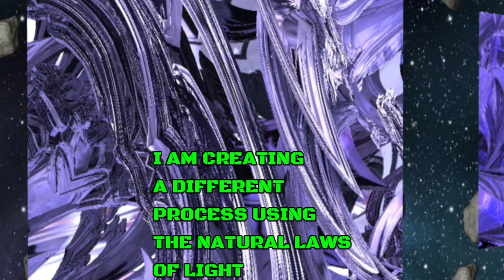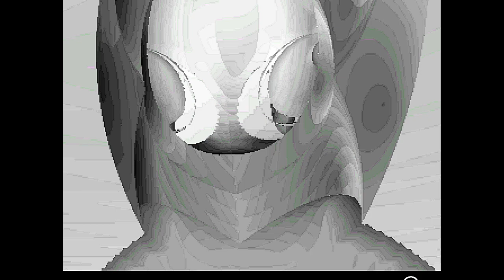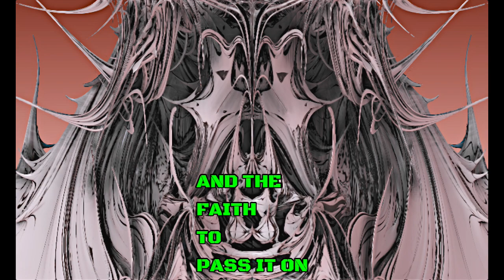PROBABILITY POLICE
I have been trying to develop a different style of adding "EFFECTS" to 3D IMAGES created with Mandelbulb 3D Software. I do not use any other photo enhancing software to My images. During the creation process I use the same rules Natural Light follows in the real world, I add One Image into MB3D during the animation Key Frame process. That image stays the same
throughout however many frames I need to let it tell "ITS" story. I add lights,
rotate the camera, and that is shown trough the image, I take a screen shot,
place that image in BACKGROUND window, re-film The first key frame, in which all the
follow key frame will be controlled by. I move the lights around, I move the camera around, recording what is inside that fractal, take screen shot, add that image into the OBJECT window. It becomes the movement you see happening inside the image along with the first image, The BACKGROUND.
Instead of looking like a SKIN on the outside which effects from 3rd Party
wind up looking like, It is more a SOUL, a personality I only recorded.
I leave in some noise and small mistakes, because My Art is not supposed to be perfect, it's supposed to be human, like Me.
 Look at 3D Art on the internet. 20% 3D Software/80% PhotoshopGimpedBlendered that no problem of course, but it is confusing,
when a new person see that, and try's MB3D thinking that's the same type image they should be able to make. Anything is possible, if you have the right
gear...but those are also My friends, who took the time to Teach Me MB3D.
 Now it is My turn to return the favor. I put The Work of Mandelbrot aside a bit. Instead I started reading about Who Mandelbrot had been researching that started His Fractal theory's .
 Lewis Fry Richardson, He makes some observations, that because He did not have the awesome tools like MB3D, He was not able to look around the
corner of whatever image His Math was showing. Some things about 3D Fractals are not quite what Your 2D Math is telling you. I opened MB3D up,
and instead of starting like every other time, like everyone else. I looked for
something I had missed and maybe everyone else.
 It is that little flat looking image at top left no one I know of ever tried.
I call that little 2D object "Richardson Island" now. I found the exact date and time when it was missed, a unfortunate but understandable mistake, because Your understanding of How Fractals work, what they are, and How to make The Jump from 2D Fractals to 3D Fractals. All the corresponding errors, like "CHAOS THEORY" result from this one Tutorial:

 "Mandelbulb 3D Tutorial: The Basics" by Mandelwerk SUNDAY, JUNE 26, 2011 The description suggests to not use the top left image because it keeps kicking you out.

So I listened, but what He failed to mention was that if you followed the instructions at the bottom left 4 symbols, and He gone in by pushing THE NAV button instead of THE CALCULATION button, Our whole world and understanding of Fractals would be different now.
It was an honest mistake, but that Tutorial at that paragraph could use a update.
James iamai Sullivan
3D Fractal Samples
MB3D
JULY 2020